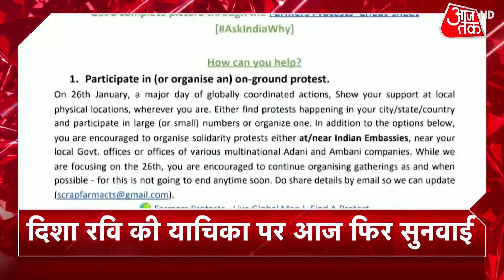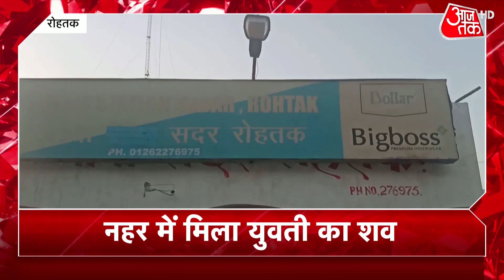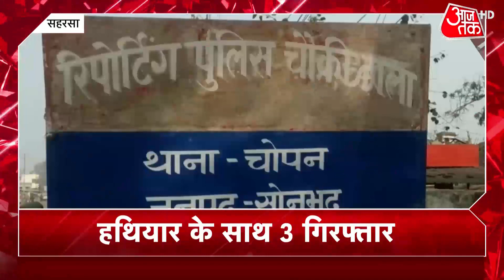TMC पर वार, Mamata सरकार में सिर्फ भतीजे का कल्याण, बोले Amit Shah | News Super Fast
पश्चिम बंगाल में राजनीतिक सरगर्मियां का पारा हाई है. केंद्रीय गृहमंत्री अमित शाह दो दिवसीय बंगाल दौरे पर हैं. शाह बीजेपी के परिवर्तन रैली से ममता के गढ़ में हुंकार भर रही है. शाह लगातार टीएमसी सरकार और ममता बनर्जी के भतीजे पर हमला बोल रही है. तो वहीं, टीएमसी की ओर से भी पलटवार किया जा रहा है. एक मंच से अमित शाह गरजे तो कुछ ही देर बाद ममता की रैली में पलटवार किया गया.